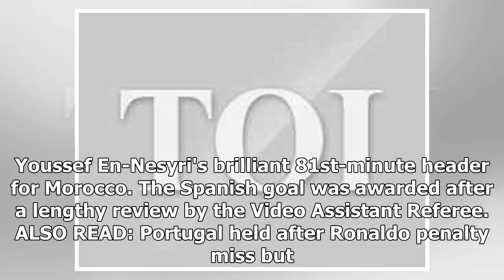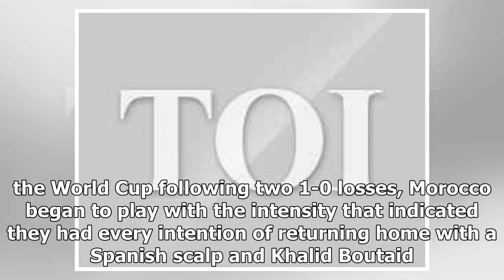FIFA World Cup: Spain snatch late draw with Morocco to top group | k production channel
Spain snatched a 2-2 draw against Morocco on Monday to qualify for the World Cup last 16 and take top spot in Group B ahead of Portugal on goals scored. Reuters...